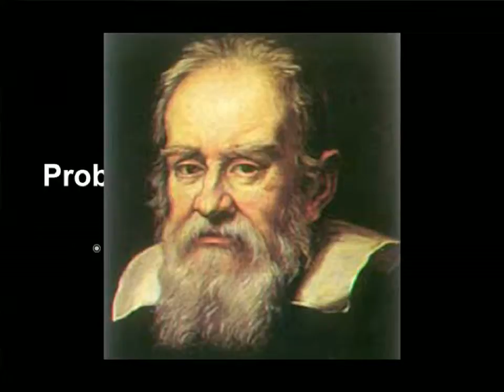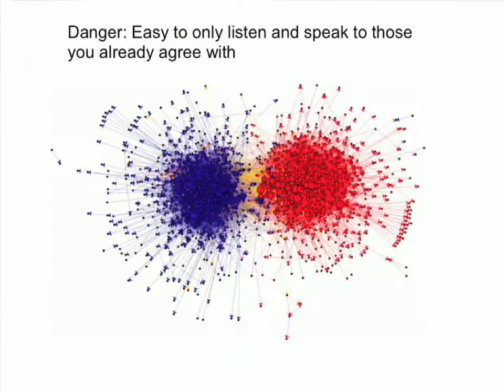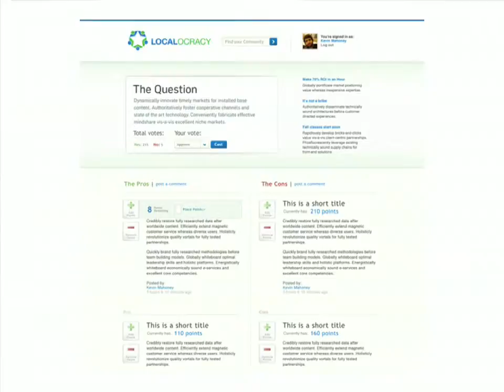"The Revolution Will Not Be Televised" by Conor White-Sulliv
Conor White-Sullivan Ignited on "The Revolution Will Not Be Televised." His start-up, Localocracy.org is aiming to change the way we discuss issues at a local level.
Recorded by Amherst Community Television on September 22, 2009 at Wunderarts in Amherst, MA